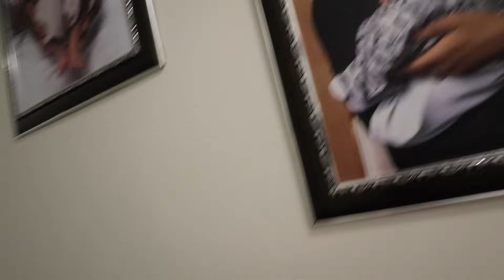ARE WE EXPECTING ANOTHER BABY WHY I HAVE BEEN GONE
INSTAGRAM ABIANDFAMILYY
BUSINESS INSTAGRAM ABIFABBZCLOTHINGSJEWELERY
KIDS CHANNEL @famoussisters4900
COOKING CHANNEL @abiscookingg